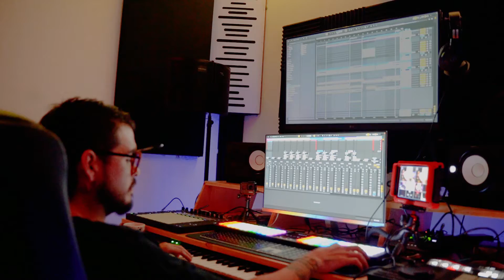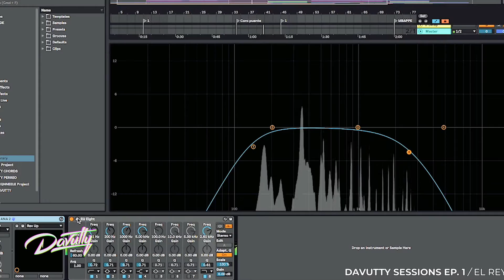El Rey: @MaicolLaM Davutty Sessions, Ep. 1 ( Video Oficial )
El primer episodio de Davutty Sessions, un trap cargado de vida de realidades, donde Maicol La M cuenta otra visión de realidades, Davutty descarga sus toques electricos.